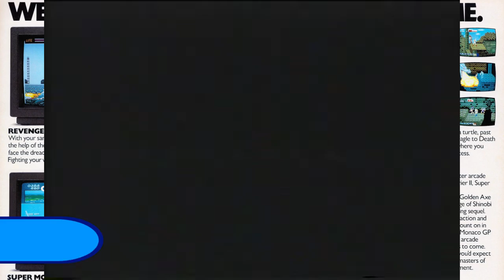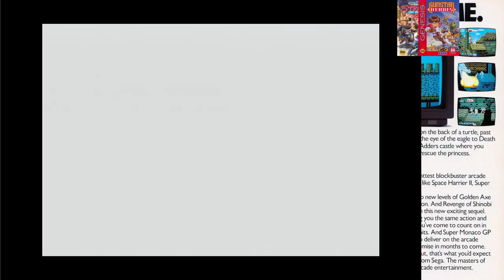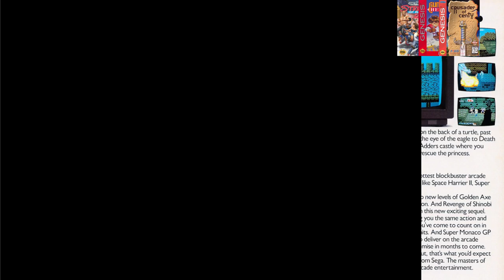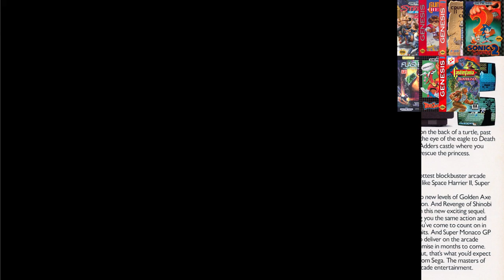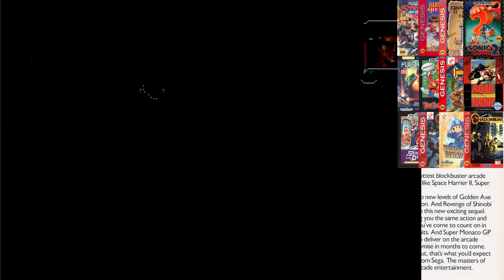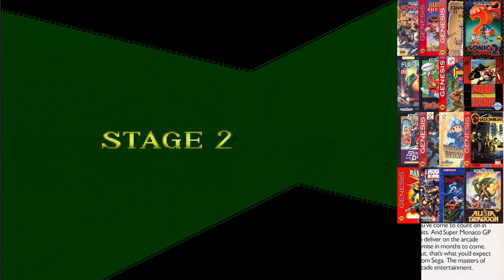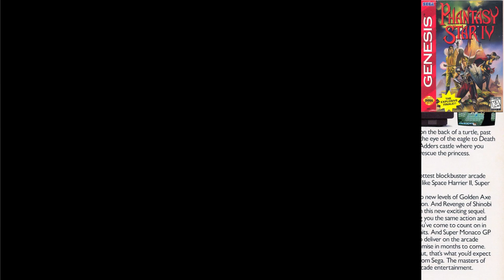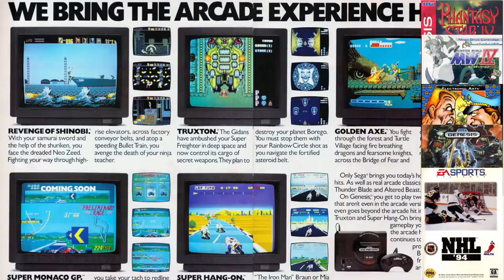The Sega Genesis Draft (Top 25 Genesis/Mega Drive Games)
Originally recorded in 2014 for the 25th anniversary of the Sega Genesis, this is now getting a video version thanks to our Extra Life 2017 donors! All game footage captured from a US JVC X'Eye running RGB SCART to a Framemeister.